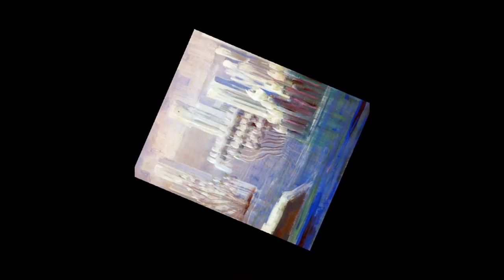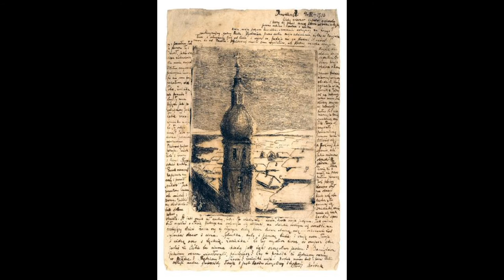Mikalojus Ciurlionis 尼古拉斯．切美斯奧 (1875-1911) Symbolism Lithuanian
Lithuanian artist and composer Mikalojus Konstantinas Čiurlionis (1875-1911), a unique figure in the history of European arts, has left a profound imprint on Lithuanian culture.
udging by the breath of his artistic activities and diverse interests, Čiurlionis can be seen as a truly Renaissance individual. Over a short, mere decade-long career, he composed nearly four hundred musical compositions, including two large-scale symphonic poems, an overture, two piano sonatas, a string quartet, and a cantata for chorus and orchestra. During those same brief years he also created approximately four hundred paintings and etchings, as well as several literary works and poems, while still finding time to experiment with art photography. Notes from his study years at the Warsaw Institute of Music show his interest in geology and history, chemistry and geometry, physics and astronomy, astrology and ancient mythology, dead and modern languages, philosophical ideas of antiquity and modernity, eastern and western religions.
On the other hand, his active involvement in the Lithuanian national movement and his idealist self-sacrifice for the sake of artistic ideals show him as a typical artist of the Romantic mold. During his short life, Čiurlionis managed to be at the heart of the creation of the Lithuanian Artists Union and actively organized and participated in the first three exhibitions of Lithuanian artists, organized and directed Lithuanian Choruses in Warsaw, Vilnius, and St. Petersburg, and was the first Lithuanian professional composer not only to take interest in Lithuanian folk songs, but to collect and publish them. His passionate approach to life is perhaps best summarized by his refusal to accept an offered safe teaching position at the Warsaw Institute of Music, and his declaration in a letter to his brother that he intends “to dedicate to Lithuania” all of his “past and future works.”
In addition, in following the German Symbolists in his paintings, exploring synaesthetic ideas, fashionable at the time, and exploring chromatic and harmonic possibilities of the tonal major-minor system in his music compositions, Čiurlionis stands as typical artist of the late Nineteenth-early Twentieth century Europe.
Finally, his latest mature paintings, based on intricate musical compositional techniques, and piano compositions in which tonal writing is blended with proto-serial techniques and constructive use of short rhythmic, melodic and harmonic complexes, stand as examples of totally unprecedented plastic-aural experiences unique in the history of European art.
立陶宛藝術家和作曲家尼古拉斯．康斯坦丁．切美斯奧(Mikalojus Konstantinas Ciurlionis )（1875年至1911年），歐洲藝術史上的一個獨特的人物，留下了立陶宛文化產生了深遠的印記。
他的藝術活動和各種利益的氣息udging，Čiurlionis可以被看作是一個真正的文藝復興時期的人。在很短的，僅僅是長達十年的職業生涯中，他創作了近四百音樂作品，其中包括兩個大型交響詩，一首前奏曲，兩首鋼琴奏鳴曲，弦樂四重奏，以及合唱和樂隊大合唱。在這些同樣短暫的幾年他還創造了約四百油畫和版畫，以及一些文學作品和詩歌，但仍抽空實驗藝術攝影。從他的研究多年在音樂學院華沙的注意事項顯示他在地質和歷史，化學，幾何，物理和天文學，占星術和古代神話，死和現代語言，古代與現代，東方與西方宗教哲學思想的興趣。
在另一方面，他在立陶宛民族運動的積極參與和他的唯心主義的自我犧牲對藝術理想的緣故顯示他作為浪漫主義模具的典型的藝術家。在他短暫的一生中，Čiurlionis管理是在創建立陶宛藝術家聯盟的心臟，並積極組織和參與了立陶宛藝術家的前三個展覽，組織和指揮在華沙，維爾紐斯和聖立陶宛合唱團彼得堡，並且是第一個專業立陶宛作曲家不僅要在立陶宛民歌的興趣，但收集和發布。他充滿激情的生活態度，也許是最被他拒絕接受在音樂華沙研究所的提供安全的教學中的地位，以及他在信中給他的弟弟，他打算“奉獻給立陶宛”他所有的“過去和申報匯總今後的工作。“
此外，按照他的繪畫德國象徵主義，探討通感的理念，時尚的時候，在他的音樂作品探索色調主要小調系統的色差和諧波的可能性，Čiurlionis矗立著十九世紀晚期，早期典型的藝術家二十世紀的歐洲。
最後，他最新的成熟的繪畫，基於複雜的音樂作曲技法，與鋼琴作品在色調寫作兌入原串行技術和建設性地利用短節奏，旋律和和聲配合的，站作為史無前例塑料聽覺體驗的例子獨特的歐洲藝術史。